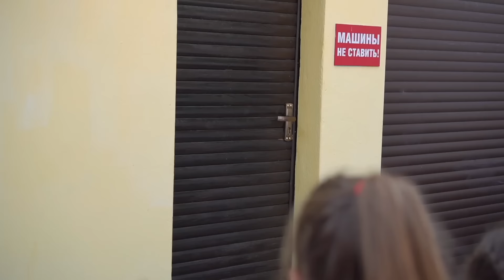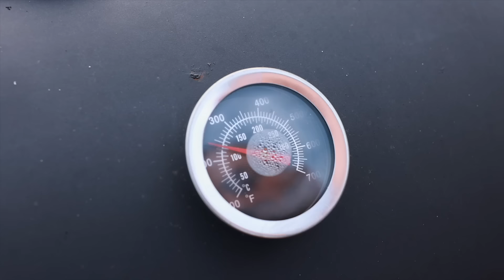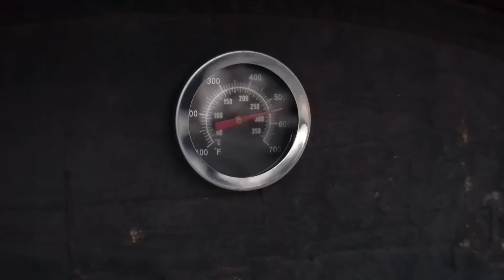Country-Style Chicken and Quail Fry: Rustic Wood Stove Cooking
FRYING CHICKEN with QUAILS in a COUNTRY WOOD STOVE
Today we decided to fry chicken with quails in the village oven. Join us as we explore this rustic cooking method and share the delicious results. Perfect marinade tips included!

NEW video "FRYING CHICKEN with QUAILS in A VILLAGE OVEN" on the YouTube channel "GEORGY KAVKAZ"
WE FRY CHICKEN with QUAILS in A RUSTIC OVEN.